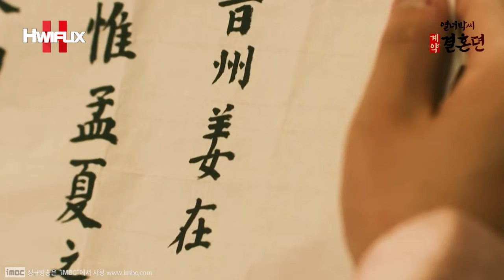"드디어!! 그녀가 돌아왔다!! 연천 이세영!!😍" 조선 19세기 한양 최고의 원녀와 추남이 만나 생과 사를 넘나드는 시공간 속에서 피어난 계약 결혼 스토리💖┃TSOPMC Ep1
[💖TSOPMC Episode.1] 조선 19세기 죽음을 뛰어넘는 붉은 배롱꽃 계약 결혼 스토리(배인혁💖이세영)
"언젠간, 나비처럼 그리 되실 겁니다."
"내가 이깁니다. 그 염라대왕도!! 그러니 걱정마세요!!"
The Story of Park's Marriage Contract